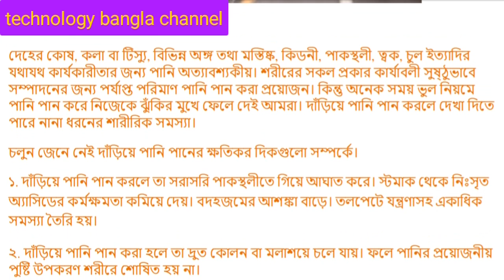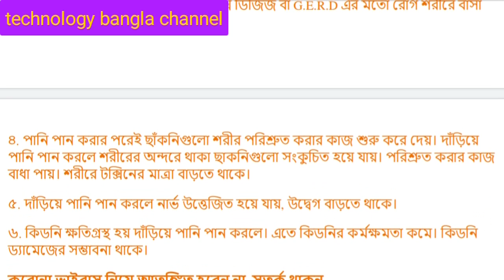দাঁড়িয়ে পানি পান ঝুঁকি বাড়ায়